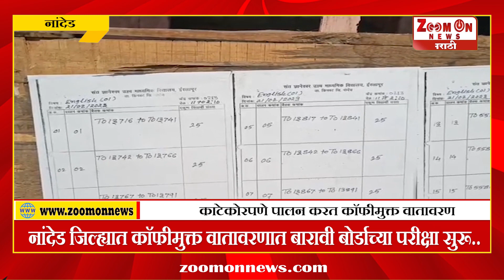NANDED | नांदेड जिल्ह्यात कॉफीमुक्त वातावरणात बारावी बोर्डाच्या परीक्षा सुरू..